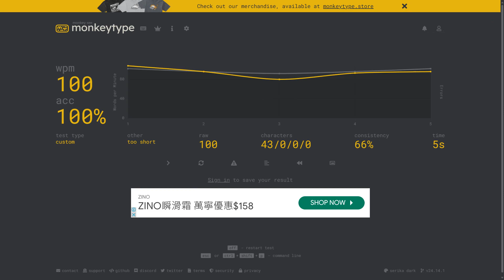getting 100 WPM On my laptop